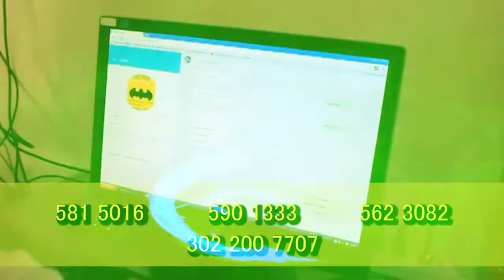LADRONES SE COLARON EN UNA CARAVANA FÚNEBRE